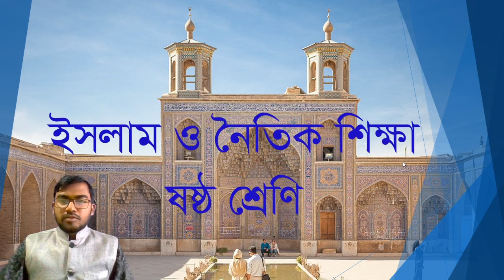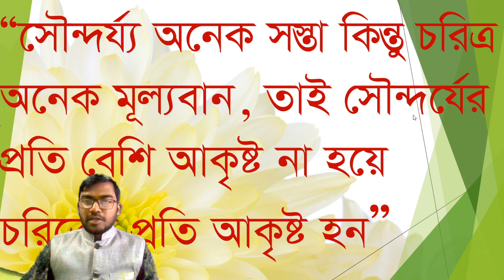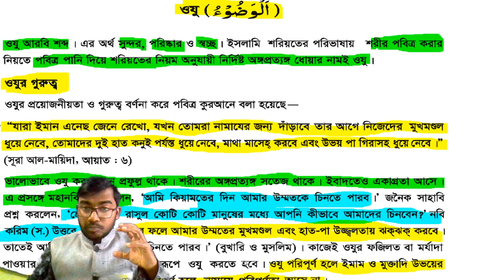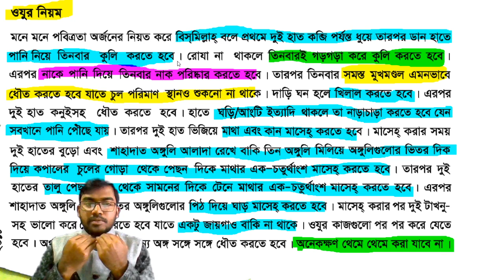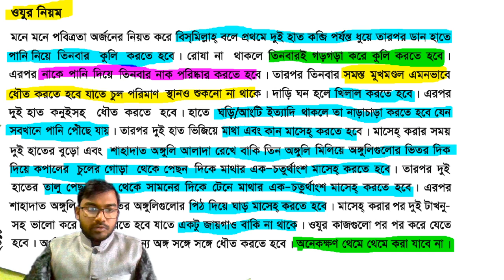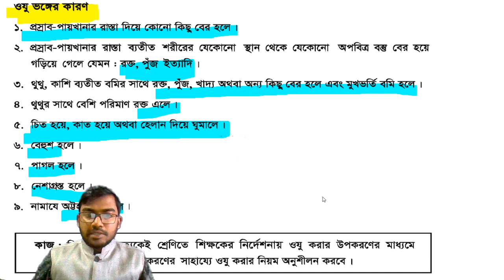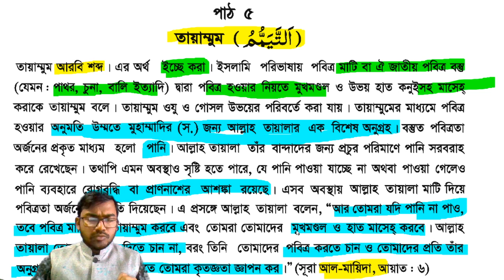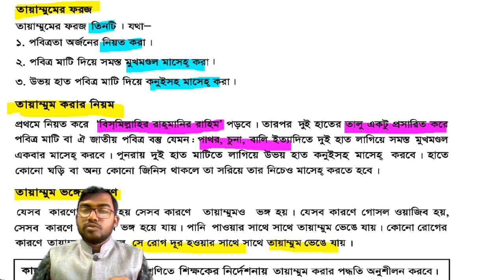Islam and moral studies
AJU